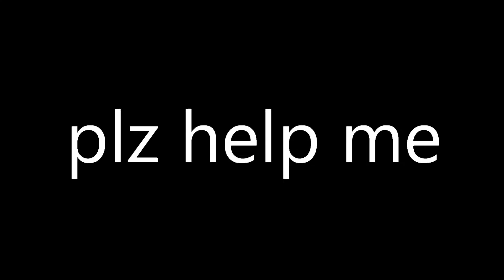Abandoned Toothbrush Awareness